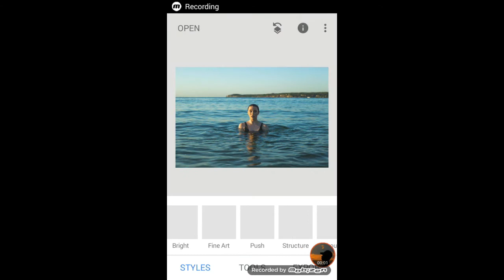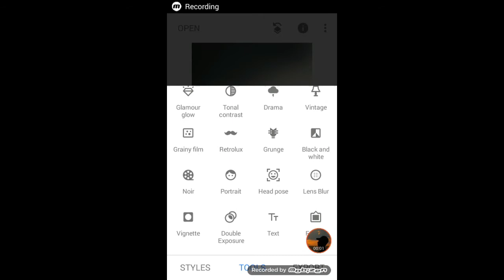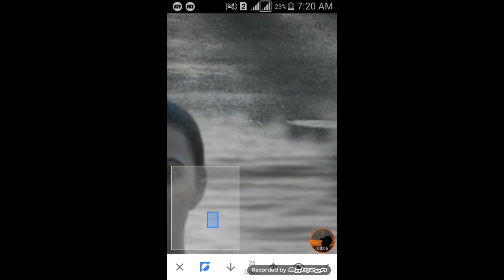Snapseed Creative Manipulation Photo Editing | How To Create Manipulation Photo Edit | Sinhala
ආයුබෝවන්...

create amazing double exposures with just a phone and snapseed app.